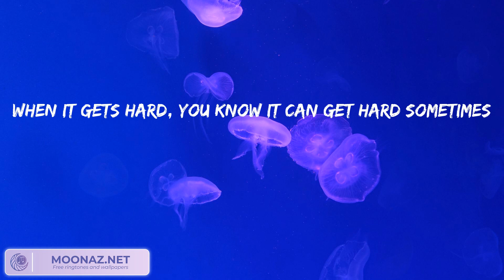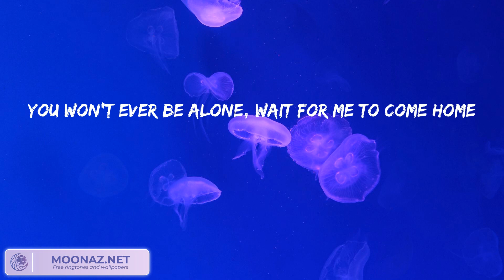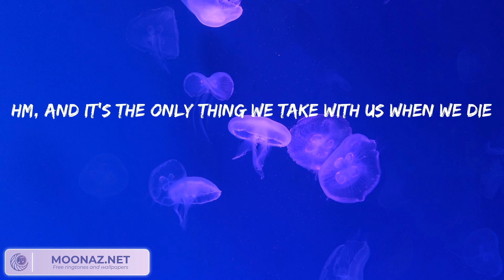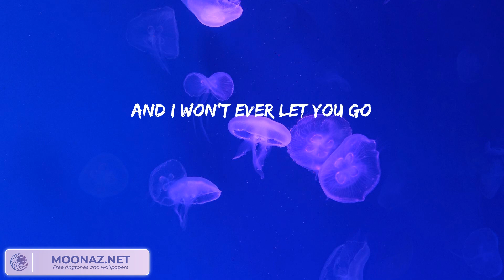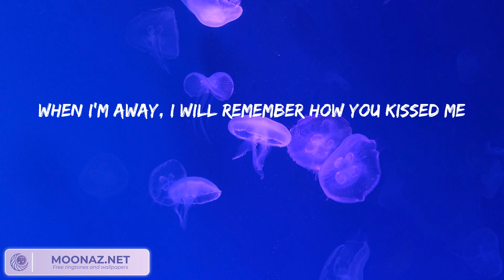Ed Sheeran - Photograph (Lyrics) || Charlie Puth, Rema, Shawn Mendes,... (Mix Lyrics)